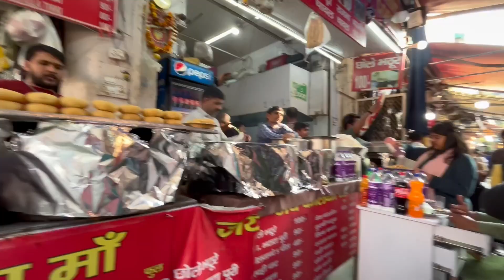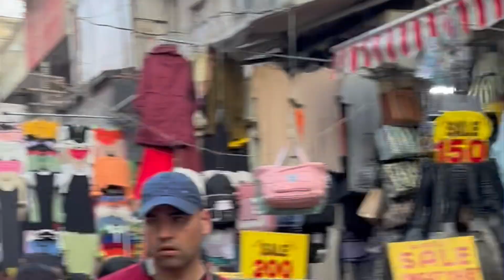pheli baar ja rhe hai sarojni /lajpat market delhi toh video dekhe bina na jaye sach batati hu ku🤫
agar ap phele baar ja rhe hai saroji market ya lajpat market toh ye video aapke liye hai
sarojni market vs lajpat market
best market in delhi
lajpat or sarojni market ka sach